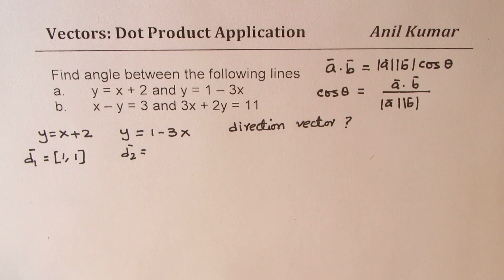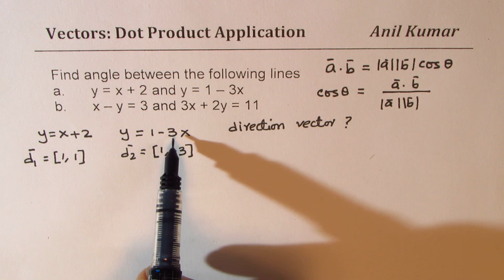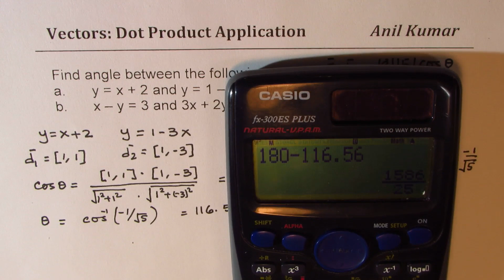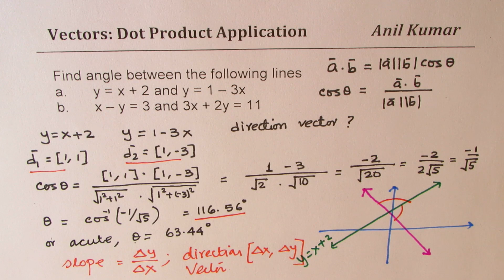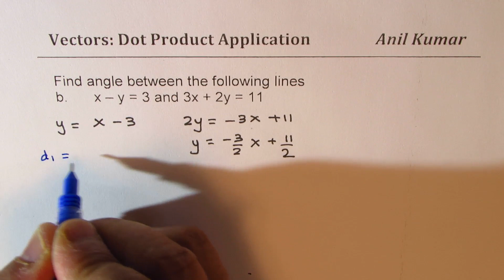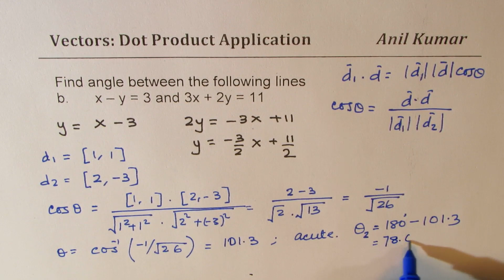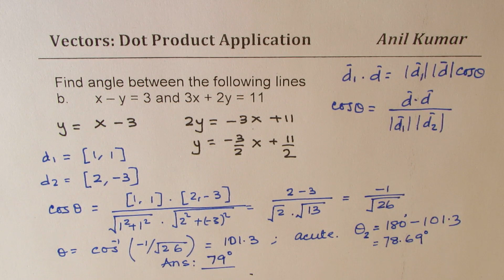Vectors Dot Product Application Angle between Lines - EDEXCEL - GCSE